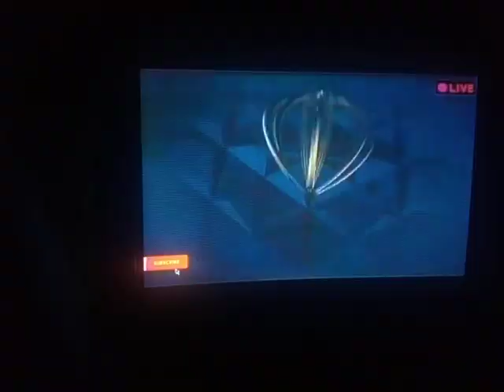LSU vs Oklahoma peace bowl score 7-7